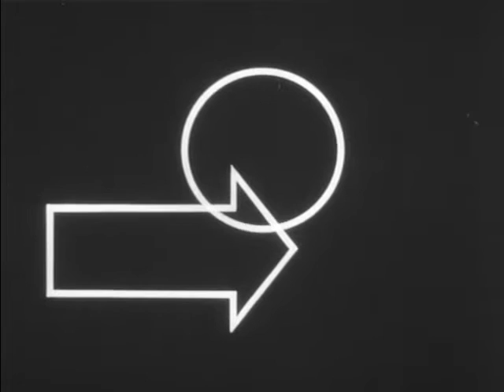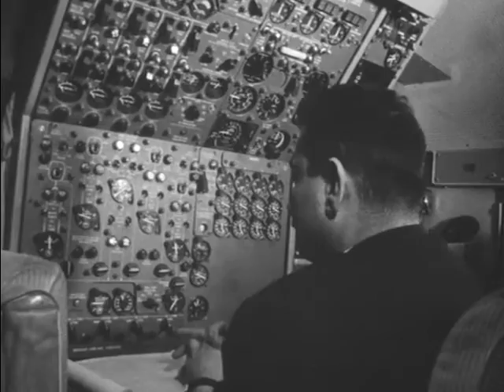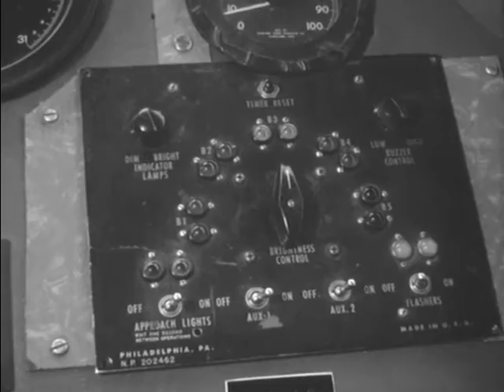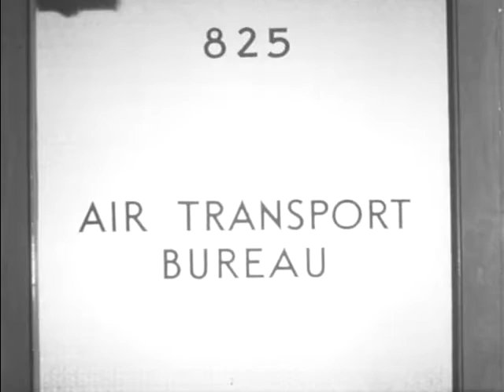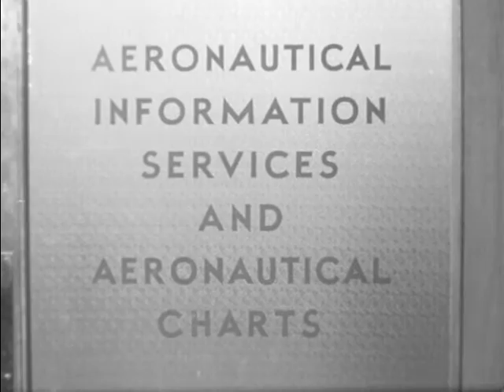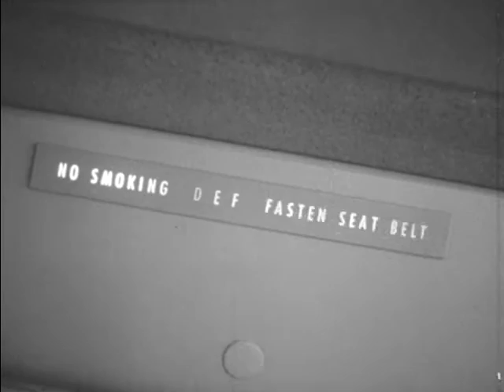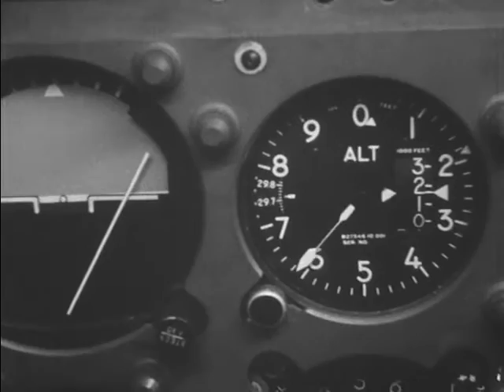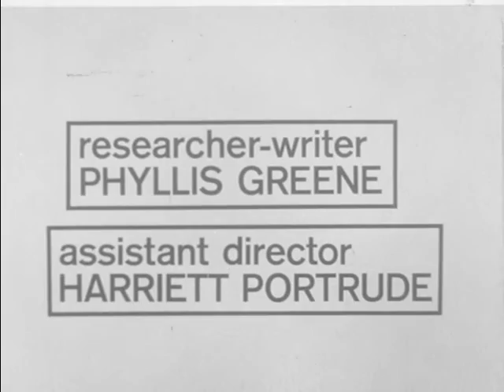Flight 108 (1961)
Part of the United Nations film series International Zone about how the UN is helping with  growing international air commercial travel traffic. Hosted by Alastair Cooke.